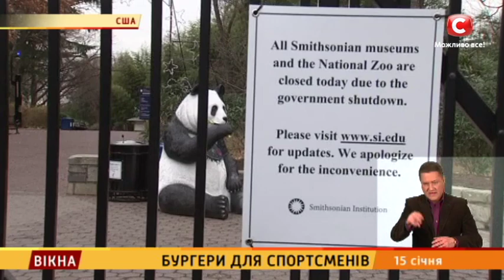Бургери для спортсменів – Вікна-новини – 15.01.2019